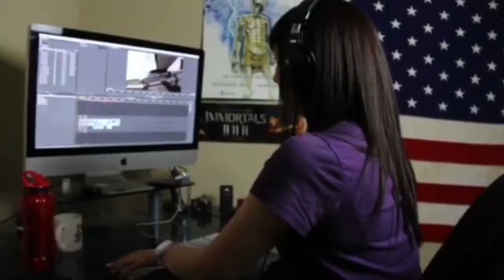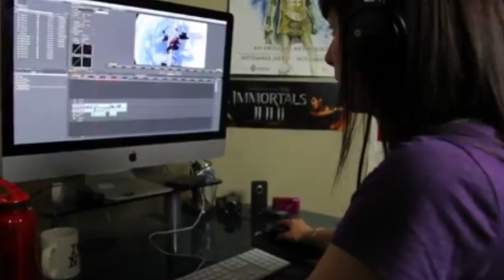"THE MUSIC VIDEO GIRL" - MAKING STRAWBURRY17 EP. 3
Have you grabbed the Sink or Swim EP from Meghan & Lucas yet?